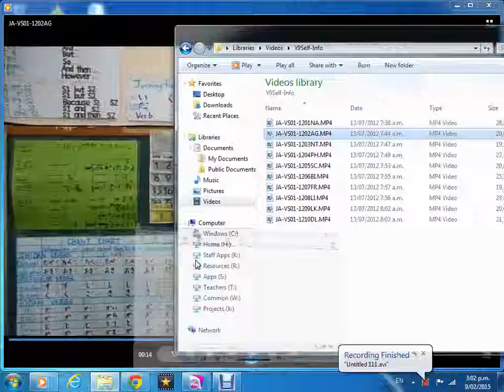JP901 lesson video self-introduction [nationality]